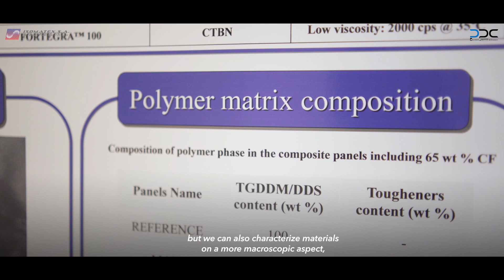Isomatex et la plateforme P2C : une collaboration gagnante !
Isomatex est une PME fournissant des solutions en renforts fibreux pour des matériaux composites à très haute valeur ajoutée. Tigran Vartanian, son fondateur et CEO, et Edwin Henry, Responsable du département R&D, témoignent à propos de leur collaboration avec la plateforme technologique P2C (Polymer Processing Characterization).

Ils expliquent comment l’accompagnement et l’expertise de la plateforme technologique ont permis à Isomatex de caractériser ses enzymages (interfaces assurant le transfert d’énergie entre une fibre et sa matrice), mais aussi de développer de nouvelles applications industrielles qu’ils n’avaient pas encore envisagées.